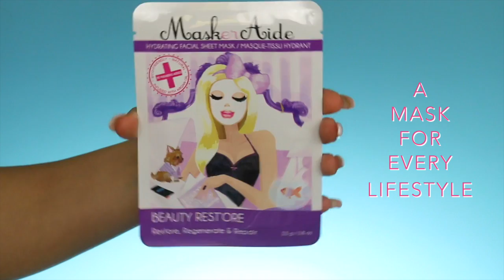MaskerAide - How To Use Our Eco-Chic Sheet Masks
Simple & Easy Step-By-Step on how to use our Eco-chic and Hydrating Sheet Masks.

6 Sheet Masks for every lifestyle:
ALL NIGHTER - Awaken, Replenish & Refresh
BEAUTY REST'ORE - Restore, Regenerate & Repair
DETOX DIVA - Cleanse, Exfoliate & Detoxify
I DON'T WANNA GROW UP - Lift, Firm & Soften Fine Lines
PRE PARTY PREP - Brighten, Prime & Energize
WEATHER WARRIOR - Calm Soothe & Heal

Our Sheet Masks are always:
- Paraben Free
- Mineral Oil Free
- Sulfate Free
- Artificial Fragrance & Dye Free
- Travel Friendly / TSA Approved
- Not Tested On Animals
- 100% Biodegradable